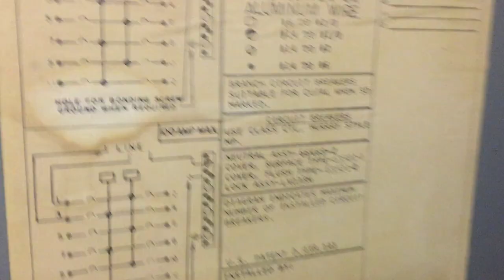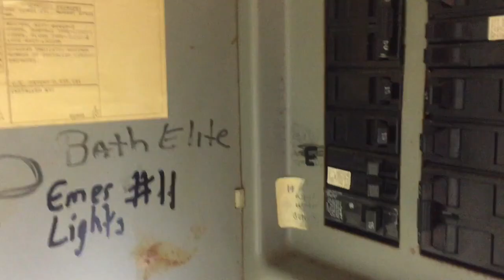Moving Violations Video No. 283: Problematic Panelboard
Russ inspects a panelboard tucked away in a cluttered closet, which is a violation of Sec. 240.24(A). Even worse, the panel is designed for only twelve overcurrent devices, but there are too many installed within. This violates Sec. 408.54, which states that a panelboard shall have a physical means to prevent the installation of more overcurrent devices than the panel is rated for. Finally, because the extra breakers aren’t the right type for the panelboard, they’re a violation of Sec. 110.3(B).